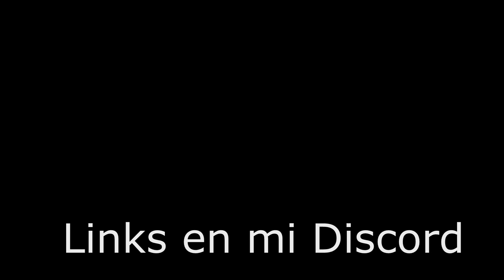Los Mejores 30 TEXTURE PACK para MLG RUSH & Bedwars & SkyWars [Pack Folder] [1.8] [FREE] [Mediafire]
Los encontraran en el apartado de #🆃🅴🆇🆃🆄🆁🅴🅿🅰🅲🅺🆂

Preguntas Frecuentes❓
-Soy de Argentina
-Mi nombre es Tiago
-Edad: X
800DPI
40% Sens Minecraft
Hotbar
Lugar 1: Alt (Bloques)
Lugar 2: Mouse1 (Espada) - boton del mouse
Lugar 3: Mouse2 (Caña o arrojadizos) - boton del mouse
Lugar 4: F (Agua o Arco)
Lugar 5: G (Pociones,Fireballs)
Lugar 6: X (Pociones)
Lugar 7: C
Lugar 8: 4
Lugar 9: 5
𝓟𝓒 🕹
𝘗𝘳𝘰𝘤𝘦𝘴𝘢𝘥𝘰𝘳: Ryzen 3 3200G
𝘗𝘭𝘢𝘤𝘢 𝘎𝘳𝘢𝘧𝘪𝘤𝘢: Vega 8
𝘚𝘪𝘴𝘵.𝘖𝘱𝘦𝘳𝘢𝘵𝘪𝘷𝘰: 𝑾𝒊𝒏𝒅𝒐𝒘𝒔 10.
𝘙𝘈𝘔: 8Gb ddr4 .T-Force RGB
𝘔𝘰𝘵𝘩𝘦𝘳𝘣𝘰𝘢𝘳𝘥: Asus Prime A320MK .
2x𝘔𝘰𝘯𝘪𝘵𝘰𝘳: *𝑳𝑮 𝑭𝒍𝒂𝒕𝒓𝒐𝒏 𝒆2350𝒗75Hz.y *TopHouse 60Hz
𝙶𝚊𝚋𝚒𝚗𝚎𝚝𝚎: 𝑺𝒆𝒏𝒕𝒆𝒚 𝒙10 𝑹𝑮𝑩
𝓟𝓮𝓻𝓲𝓯𝓮𝓻𝓲𝓬𝓸𝓼 🎮
𝘔𝘰𝘶𝘴𝘦 utilizados :Glorious Model O Matte White
𝘛𝘦𝘤𝘭𝘢𝘥𝘰:Redragon K330 Dragonic
MousePad: Noga Stormer St-g36 Xl
𝘈𝘶𝘳𝘪𝘤𝘶𝘭𝘢𝘳𝘦𝘴:GT86